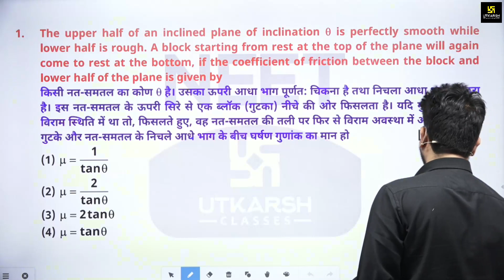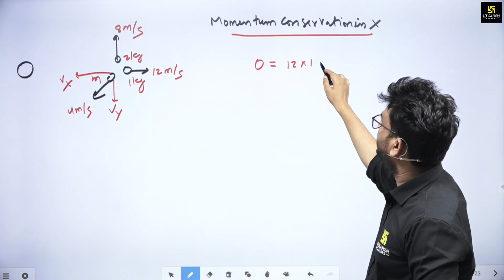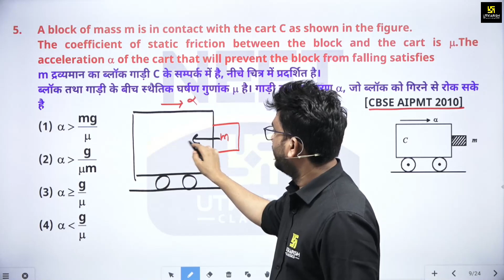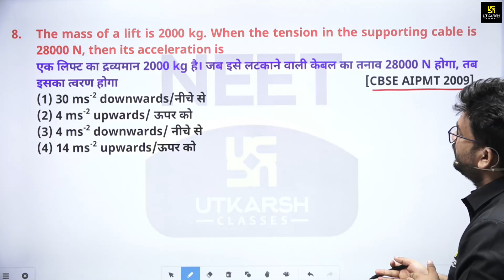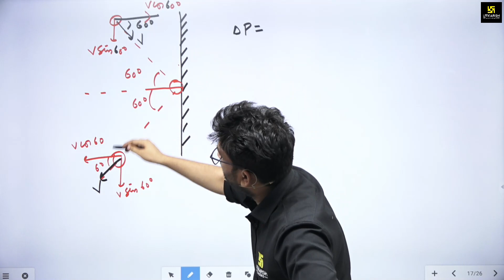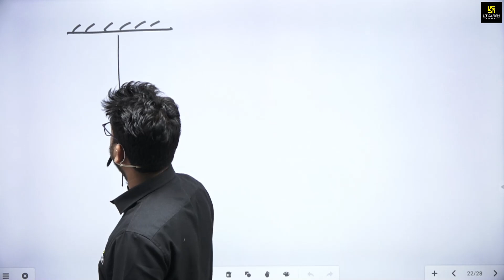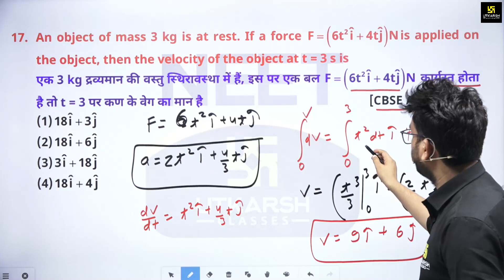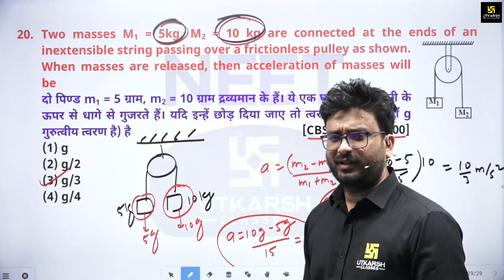Previous Year Paper's Topic Wise Solution | Newton Law Of Motion part 2 | By Shriyesh Sir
UTKARSH Proudly Presents UTKARSH NEET/JEE OnlineClasses & Full Online Courses. Now Get Success In Your Upcoming Exams With Utkarsh App Online Courses.

◇  Why UTKARSH App for NEET & JEE online preparations ?
√ Online Assessments

05:30 AM - Current Affairs Show by Kumar Gaurav Sir
05:00 PM - Rajasthan Current Affairs by Narendra Choudhary Sir